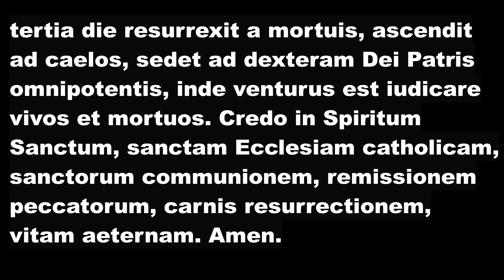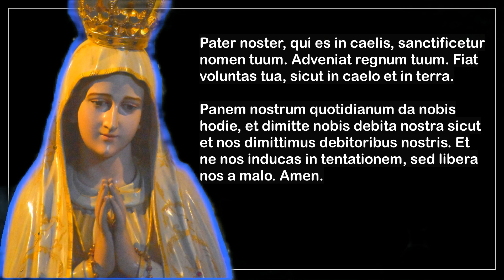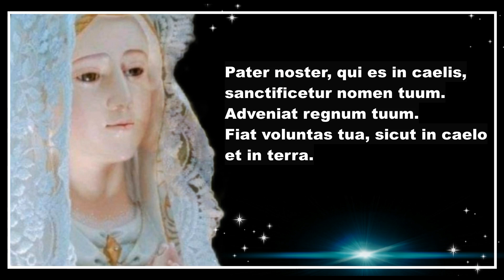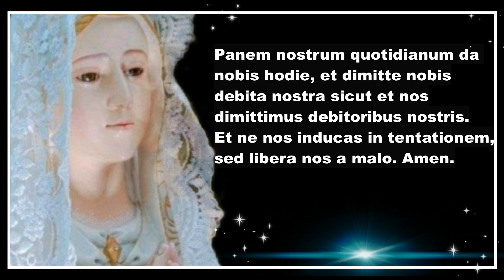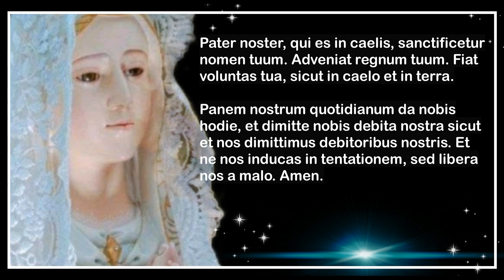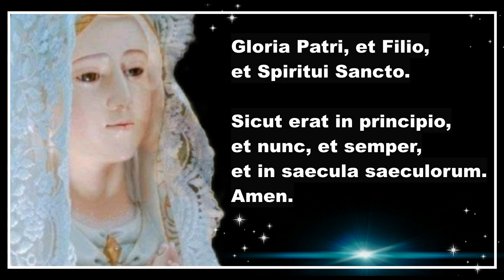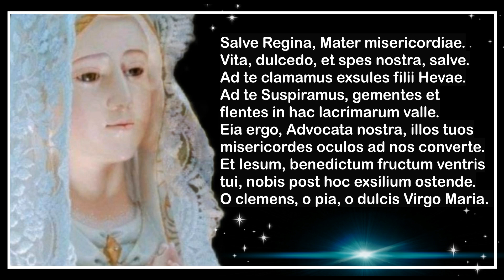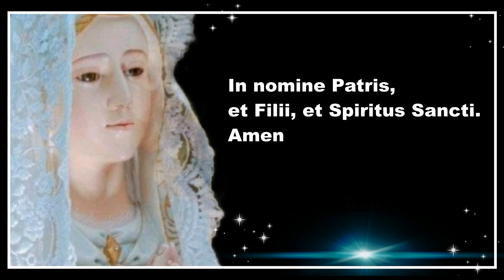The Luminous Mystery in Latin (Misteria Luminosa) Thursday | Catholic faith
0:02 - Sign of the Cross
0:08 - the Apostles Creed
2:30 - 1st Mystery
6:22 - 2nd Mystery
10:14 - 3rd Mystery
14:06 - 4th Mystery
17:56 - 5th Mystery
21:48 - Hail Holy Queen

MYSTÉRIA LUMINÓSA
1. In primo mystério luminóso considerátur Baptísma Dómini Nostri Iesu Christi.
2. In Secúndo Mystério Luminóso considerátur Miráculum Dómini Nostri Iesu Christi Canæ.
3. In Tértio Mystério Luminóso considerátur Regni Dei proclamátio coniúcta cum invitamén- to ad conversiónem.
4. In Quarto Mystério Luminóso considerátur Trasfigurátio Dómini Nostri Iesu Christi.
5. In Quinto Mystério Luminóso considerátur Institútionem Sacratíssimæ Eucharistíae.

Apostles' Creed:

Credo in Deum Patrem omnipotentem, Creatorem caeli et terrae. Et in Iesum Christum, Filium eius unicum, Dominum nostrum, qui conceptus est de Spiritu Sancto, natus ex Maria Virgine, passus sub Pontio Pilato, crucifixus, mortuus, et sepultus, descendit ad infernos, tertia die resurrexit a mortuis, ascendit ad caelos, sedet ad dexteram Dei Patris omnipotentis, inde venturus est iudicare vivos et mortuos. Credo in Spiritum Sanctum, sanctam Ecclesiam catholicam, sanctorum communionem, remissionem peccatorum, carnis resurrectionem, vitam aeternam. Amen.

The Lord's Prayer:

Pater noster, qui es in caelis, sanctificetur nomen tuum. Adveniat regnum tuum. Fiat voluntas tua, sicut in caelo et in terra. Panem nostrum quotidianum da nobis hodie, et dimitte nobis debita nostra sicut et nos dimittimus debitoribus nostris. Et ne nos inducas in tentationem, sed libera nos a malo. Amen.

The Hail Mary:

Ave Maria, gratia plena, Dominus tecum. Benedicta tu in mulieribus, et benedictus fructus ventris tui, Iesus. Sancta Maria, Mater Dei, ora pro nobis peccatoribus, nunc, et in hora mortis nostrae. Amen.

Glory Be:

Gloria Patri, et Filio, et Spiritui Sancto. Sicut erat in principio, et nunc, et semper, et in saecula saeculorum. Amen.

The Fatima Prayer

O Iesu, dimitte nobis debita nostra, libera nos ab igne infeni, deduc in caelum omnes animas, praesertim elas, quae  maxime indigent misericordiae tua.

Hail, Holy Queen:

Salve Regina, Mater misericordiae. Vita, dulcedo, et spes nostra, salve. Ad te clamamus exsules filii Hevae. Ad te Suspiramus, gementes et flentes in hac lacrimarum valle. Eia ergo, Advocata nostra, illos tuos misericordes oculos ad nos converte. Et Iesum, benedictum fructum ventris tui, nobis post hoc exsilium ostende. O clemens, o pia, o dulcis Virgo Maria.

V. Ora pro nobis, Sancta Dei Genitrix.
R. Ut digni efficiamur promissionibus Christi.

Oremus
Deus, cuius Unigenitus per vitam, mortem et resurrectionem suam nobis salutis aeternae praemia comparavit, concede, quaesumus: ut haec mysteria sacratissimo beatae Mariae Virginis Rosario recolentes, et imitemur quod continent, et quod promittunt assequamur. Per eundem Christum Dominum nostrum. Amen.

℣. Requiem æternam dona ei (eis), Domine
℟. Et lux perpetua luceat ei (eis):
℣. Requiescat (-ant) in pace.
℟. Amen.